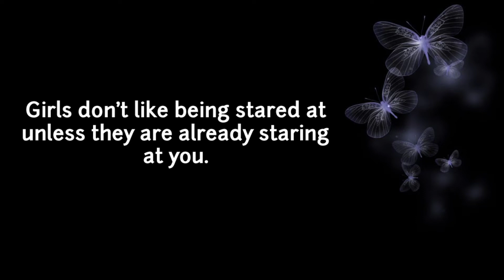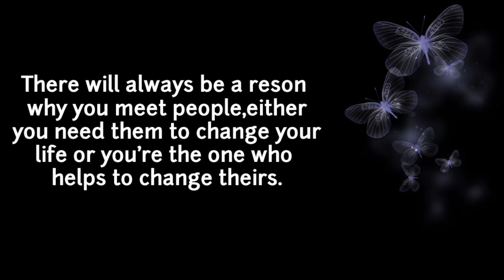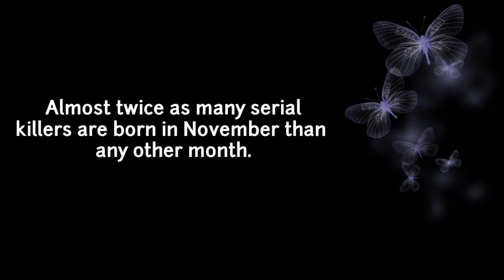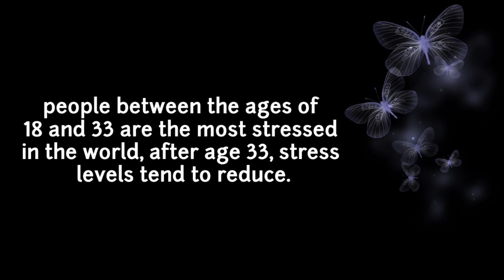Most Interesting Psychological Facts about Humans | psychology facts | Fairy valley